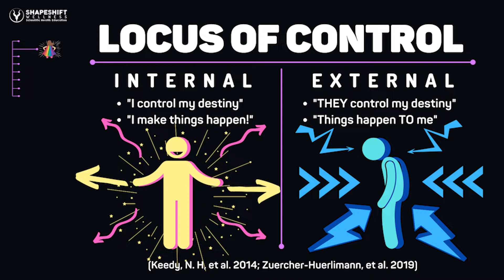YOU CAN FIX YOUR OWN CHRONIC PAIN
If you have chronic pain and have suffered for years from pain, and you've tried everything, there is a way out. You can fix your own chronic pain at home. Many people promise quick fixes to heal chronic pain and injuries, but their results fall short. There is robust scientific literature/research on chronic pain, showing that a biopsychosocial model of health care which empowers self efficacy, and focuses on patient education and exercise, tends to get the best results. When it comes to chronic pain, fibromyalgia, chronic regional pain syndrome, and tension myositis syndrome, education is the first and most important step to getting started on your rehab journey. Armed with good pain science education, you can then start graded exercise to overcome the suffering of chronic pain and get strong so you can do the things you love in your life.